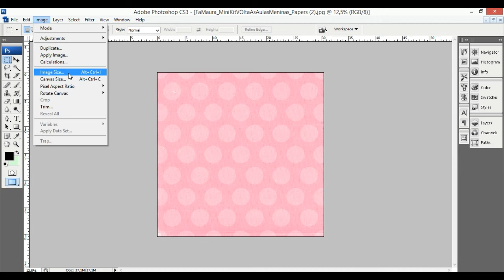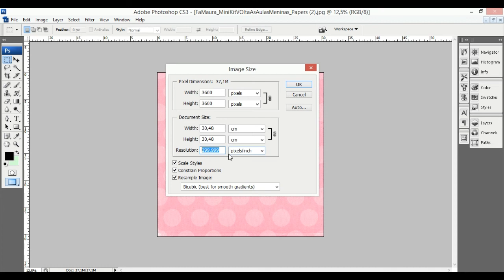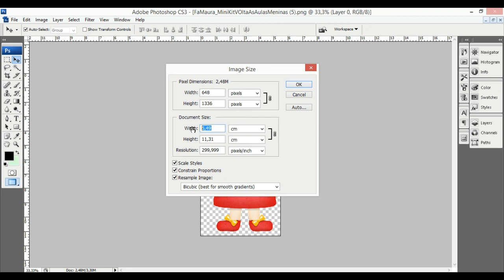Dica Vapt Vupt - Checando a qualidade de uma imagem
Aprenda como é facil ver a qualidade da imagem!